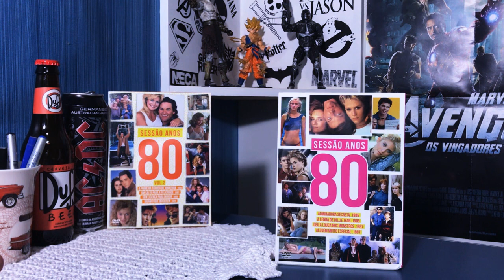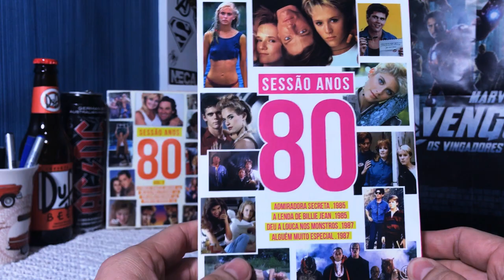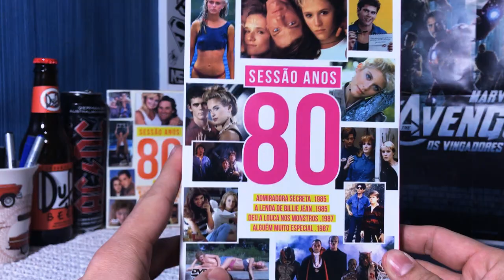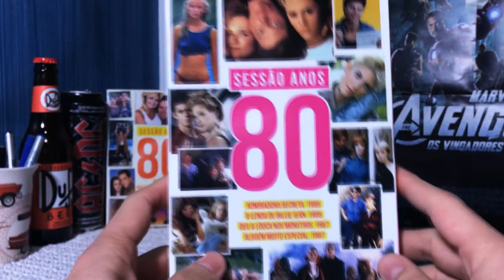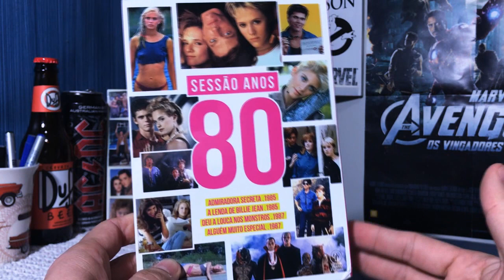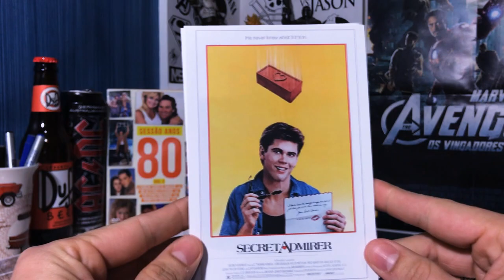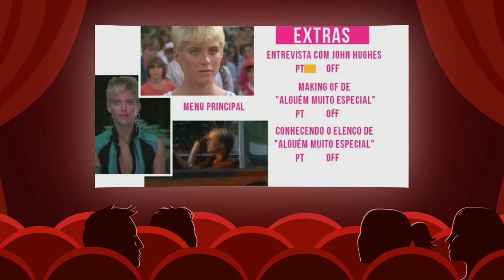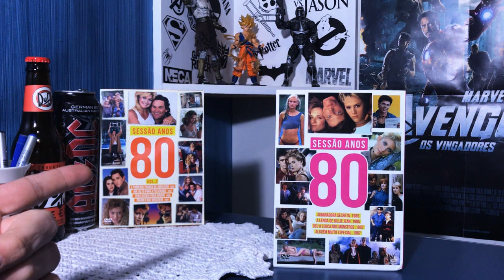[DVD] Box Sessão Anos 80 - Vol. 01